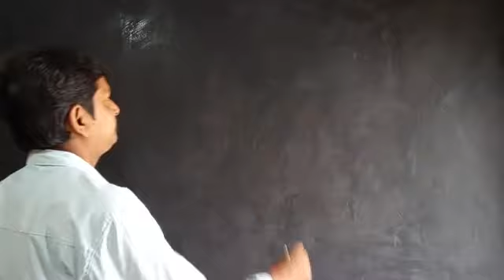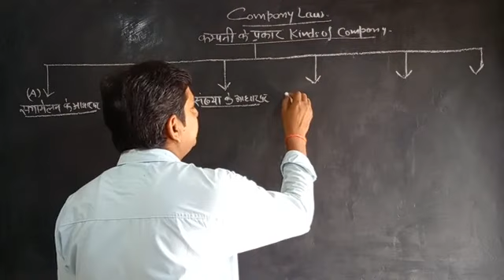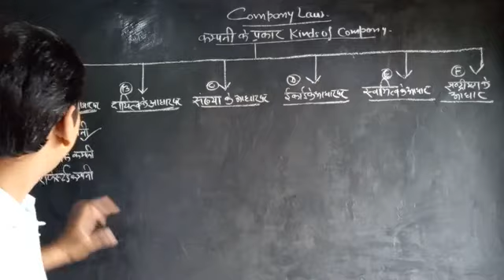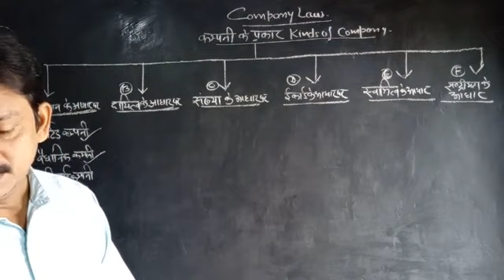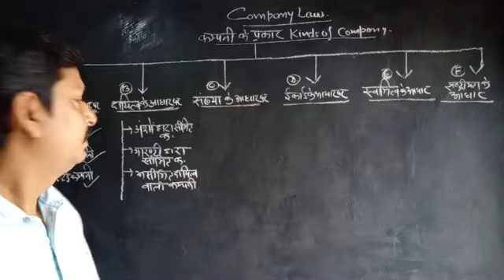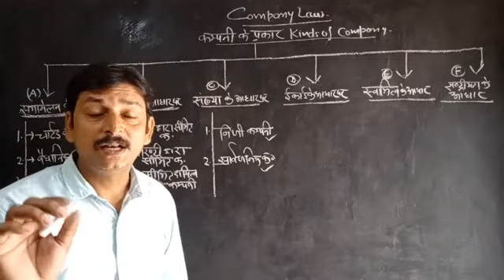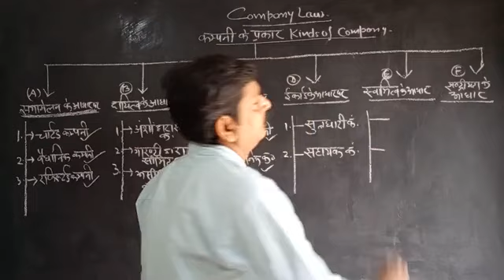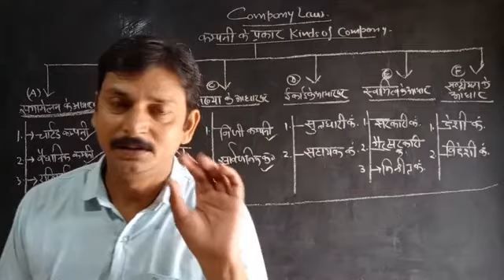Company law (कम्पनी अधिनियम) L2 | कम्पनी की परिभाषा विशेषता तथा प्रकार | B.Com-2nd year | Rajesh sir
Company Law  by Rajesh sir

Company law Definition of company  kinds of company classification of company types of company what are the different types of company  meaning of company private company government company  Right of company director Difference between public company and private company Rule of company Feacture of company  Management of company  structure of company disulation of company  company share company debenture  liquidation of company amalgamation of company issue of share  kinds of share  kinds of debentures company structure  basic definition of company concept of company

Company law
Bcom 2nd year
Law company
BRCCC
BR COMMERCE
Company law in hindi
Company law b com 2nd year
Compay b com
Income tax b com
Business statistic
Business management for b com